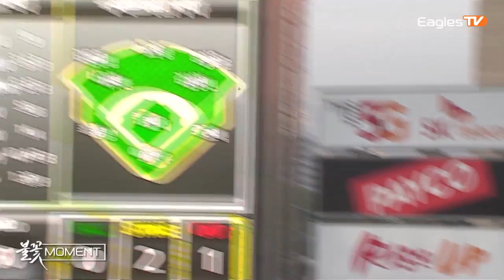[불꽃MOMENT] 한화의 홈런 타자 김태균! 개인 통산 300호 홈런! (05.26)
한화의 홈런 타자 김태균!
KBO 역대 10번째 300홈런을 기록합니다!